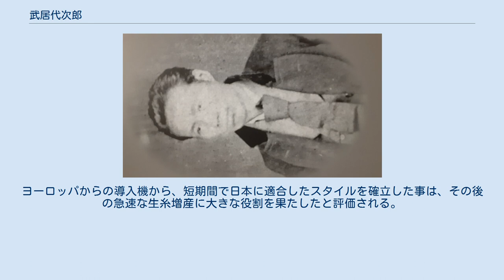武居代次郎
武居 代次郎（たけい だいじろう、1838年 - 1896年）は、長野県諏訪郡平野村（現・岡谷市）の製糸家。
諏訪式繰糸機の開発者として知られる。
代々続く糸商に生まれる(3代目武居代次郎)。
 明治維新による開国により、政府は輸出品目として生糸を重要視し、富岡製糸場を開設する(1871年)等、増産の機運が高まった。
 当時ヨーロッパより導入された繰糸機械は2種類。
富岡製糸場へと官営輸入されたフランス式繰糸機と、民間輸入のイタリア式繰糸機である。
イタリア式を輸入した小野組の援助を受け、2代目武居代次郎が現在の岡谷市間下にてイタリア式を模した洋式器械を操業(18釜)するも、成功せずに病没(1873年)。
その遺志を継ぐ形で3代目武居代次郎が製糸に取組む事になった。
 代次郎は先代の失敗から、他工場の操業状況の調査、イタリア式・フランス式繰糸機の長短を分析、特に繰糸器械の研究には没頭したと伝えられ、"道楽キカイ"のあだ名も伝えられる。
 こうして諏訪式繰糸機は、ケンネル方式(伊)/煮繰兼業(仏)/再繰方式(仏)を採用、資材は出来るだけ木材を使い釜も陶器にする等、高性能・低価格で完成度の高い繰糸機として1875年にはほぼ出来上がった。
代次郎は他9名の共同出資により、中山社を開業した(100人繰り 岡谷市中山地籍1875)。
 この諏訪式繰糸機は、岡谷の製糸工場のモデルとなり、全国規模で普及する事となった。
ヨーロッパからの導入機から、短期間で日本に適合したスタイルを確立した事は、その後の急速な生糸増産に大きな役割を果たしたと評価される。
 同じ地域(現・岡谷市川岸)の片倉兼太郎等、同時代の製糸家たちに大きな影響を与えた。